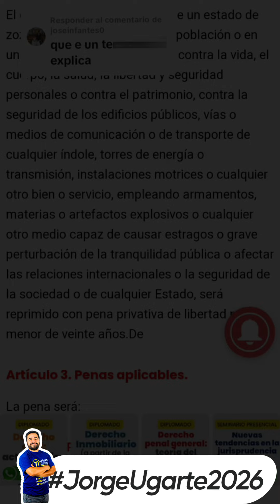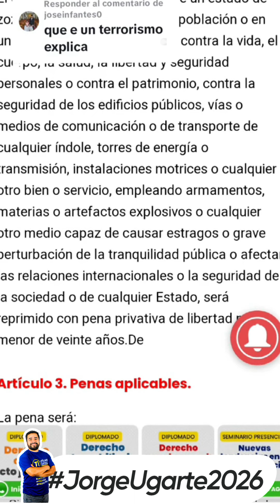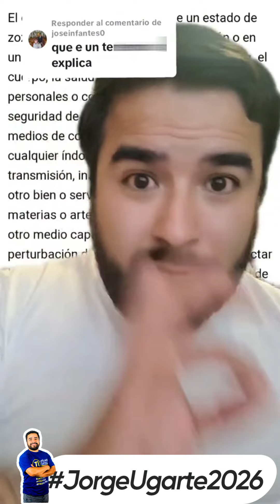¿Qué es el ter…ismo? I Jorge Ugarte te cuenta los detalles